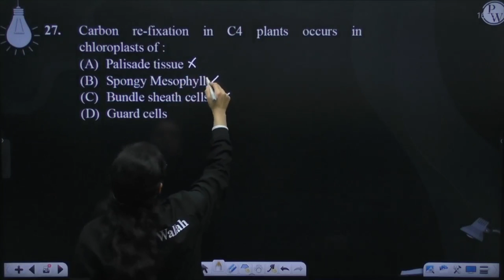Carbon re-fixation in C4 plants occurs in chloroplasts of :....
Carbon re-fixation in C4 plants occurs in chloroplasts of : 📲PW App